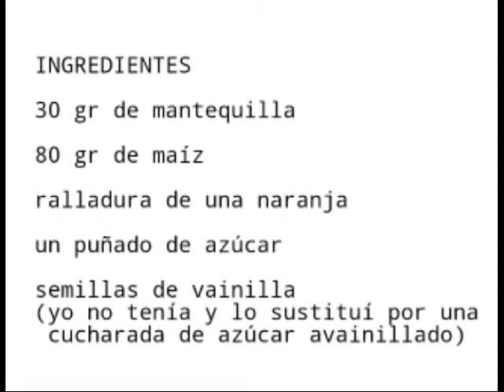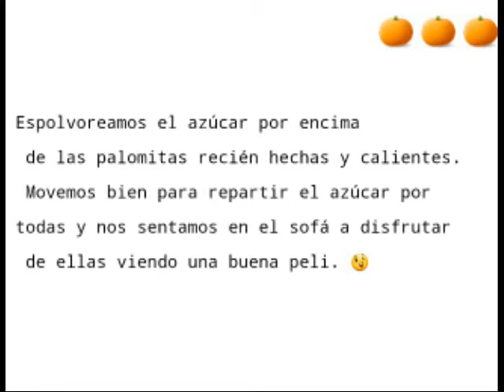Video receta. PALOMITAS DE MAÍZ CON AZUCAR DE NARANJA😘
Video receta.palomitas caseras con azúcar de naranja, ñami ñami  😊la mantequilla vegetal porfavor 😉